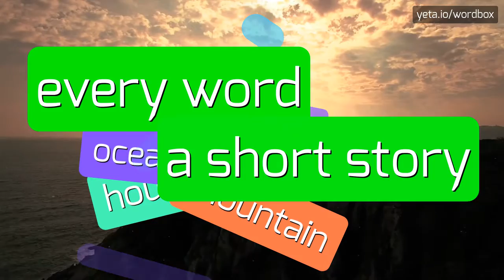CHONDROPHARYNGEUS - HOW TO PRONOUNCE IT!?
Watch how to say and pronounce "chondropharyngeus"!